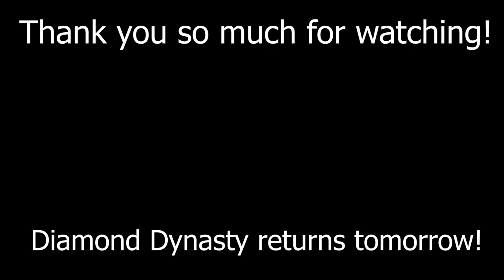NOT ONE, NOT TWO, BUT 3 HOME RUNS! MLB THE SHOW 20 ROAD TO THE SHOW #31